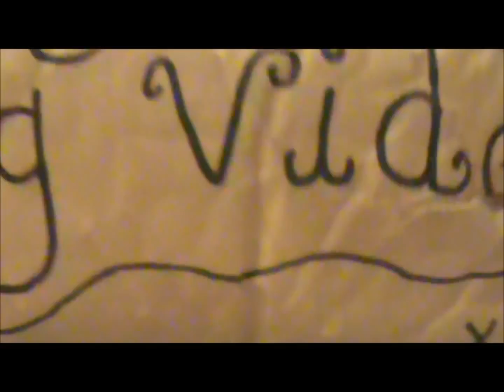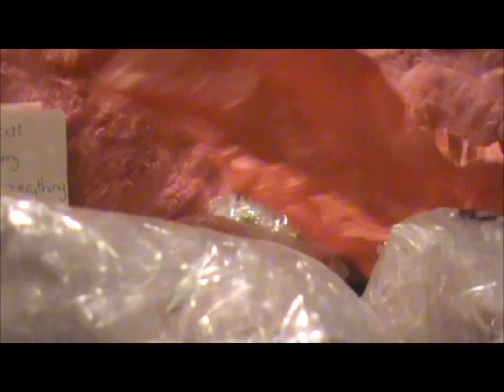HUGE LPS Trade package from CUTEKAWAIICRAFTS! :3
Thank you sssooooo very much! She is NOT a scammer :)